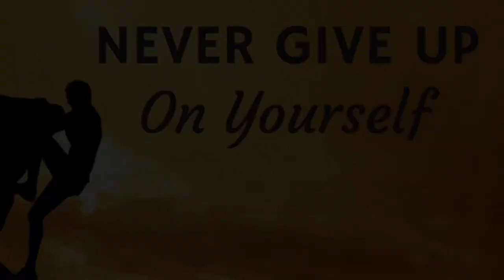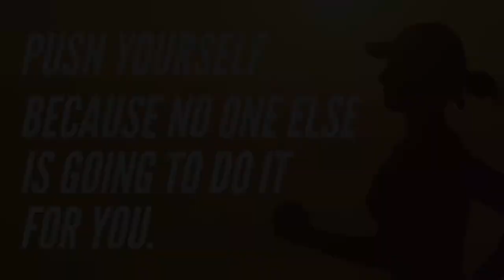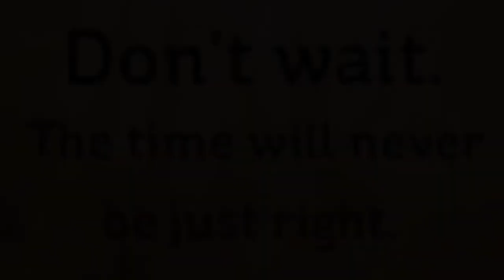Unknown Motivational talk that you die for……………………………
मेरे चैनल में  अपक स्वागत हे|
LIKE :लाइक
SHARE:शरे

CAMERA:IPHONEXS